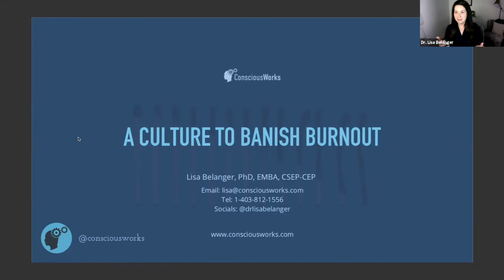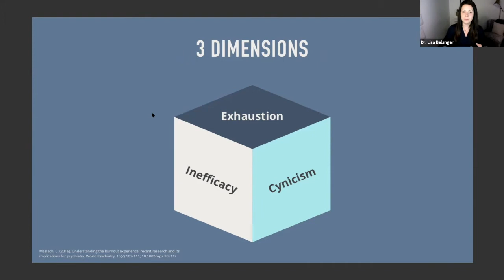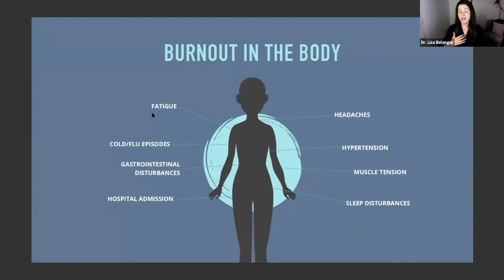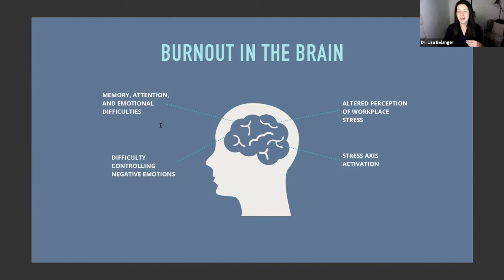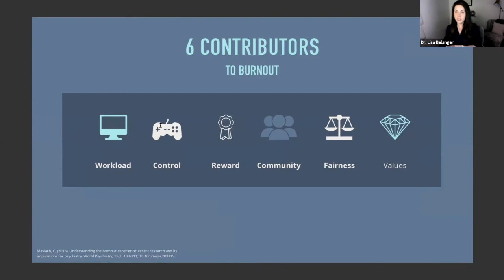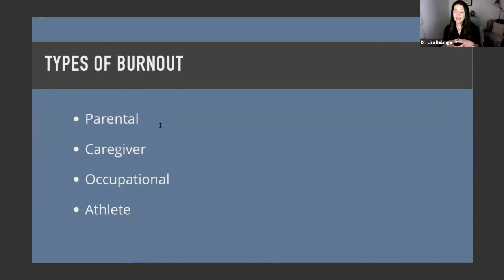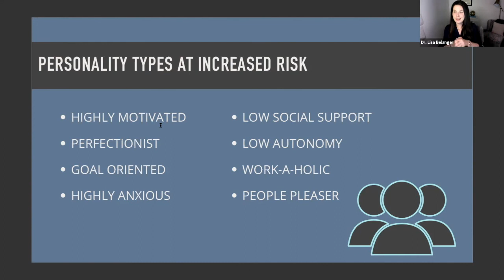A Culture to Banish Burnout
A Culture to Banish Burnout - Presented by Dr. Lisa Belanger